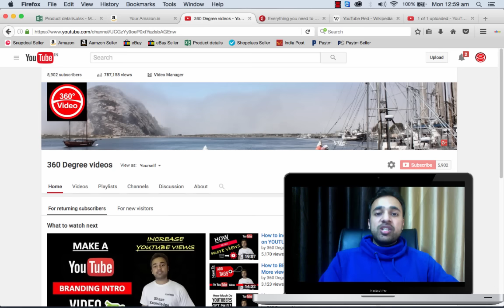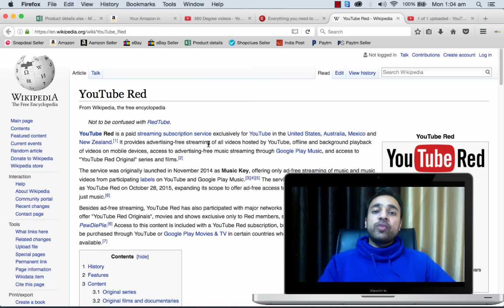What is YouTube Red? How it impacts YouTubers Income? Must Watch !! SEO Guide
Learn What is YouTube Red? How it impacts YouTubers Income? Must Watch !! SEO Guide.
My Video Shooting Equipment:
My Canon Camera
My Nikon Camera
My Tripod
Mobile Holder
My Mic